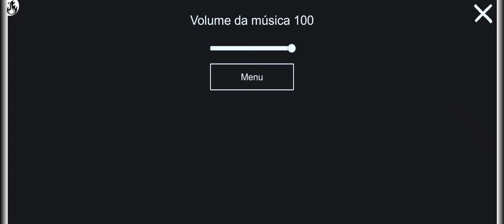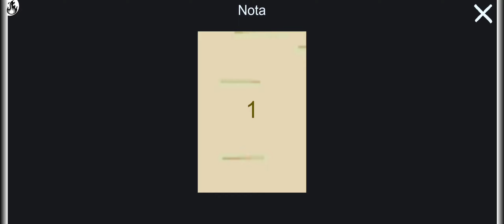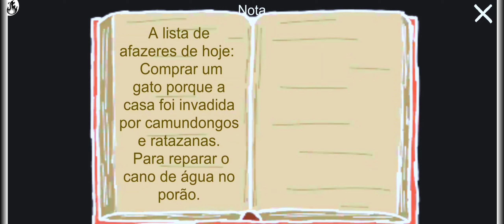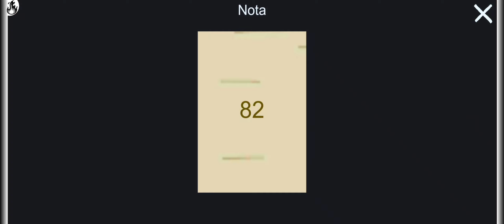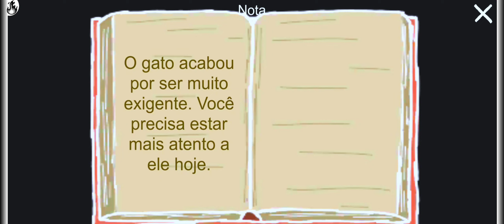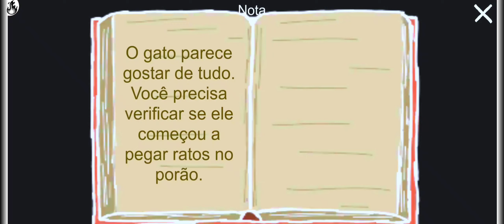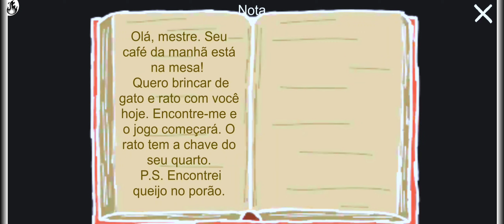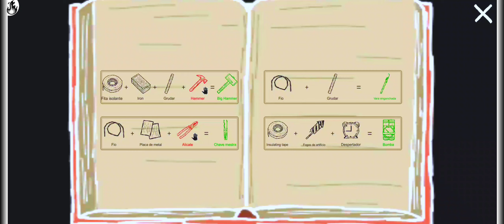CORNO DE GATO | cat fred evil pet